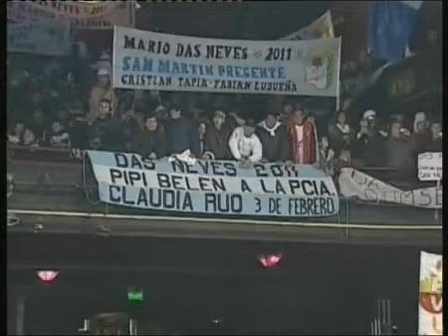MARIO DAS NEVES EN EL TEATRO ASTRAL EN BUENOS AIRES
3000 personas dieron su apoyo a Mario Das Neves en la Ciudad de Buenos Aires.